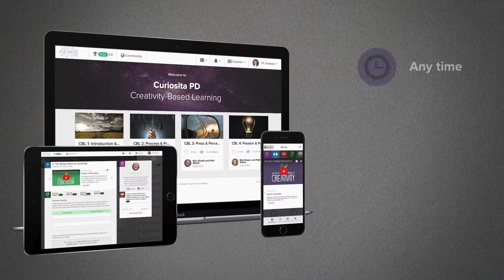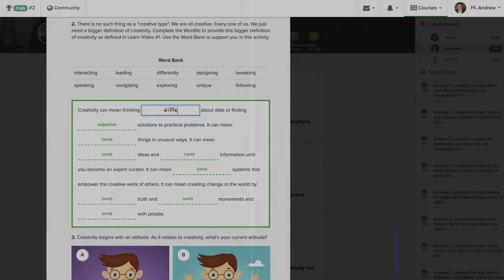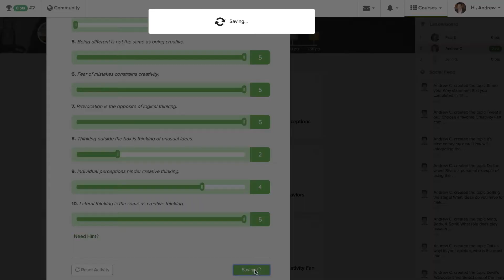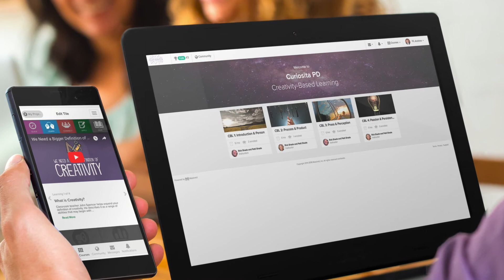CBL: Creativity-Based Learning On-line Course Series Overview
This Video introduces Curiosita Teaching's CBL: Creativity-Based Learning Series. This series was designed to help educators view creativity as tangible and teachable. It leaves the audience with an understanding of the vital need for creativity in both classrooms and on a global survival level. Introducing 7 creativity skillsets and mindsets areas that can be addressed to support the development of students' creativity and 4 Instructional Elements of Creativity that can be integrated into lesson plan design and assessed in student work. Available on a transformative on-line platform that creates real learning communities that thrive on gamification, social learning, badges, peer interaction and administrative engagement.